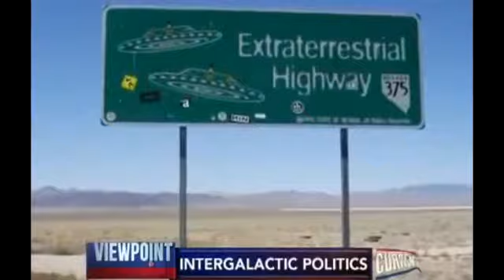FORMER SENATOR, MIKE GRAVEL, TALKS ABOUT GOVERNMENT COVER-UP OF UFO ACTIVITY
Former US Senator Mike Gravel who sat on the committee at the 2013 citizens hearing on Disclosure, talks to View point about the hearing. He talks about how he came to understand all of the info on the UFO subject from the hearing witnesses, and how he thinks that the US Government is covering up the UFO and Extraterrestrial subject. Mike Gravel says there are smoking guns that prove cover up, but a Congressional hearing has no political benefit.The Citizen Hearing on Disclosure set out to accomplish what the US Congress had failed to do for forty-five years, seek out the facts surrounding the most important issue of this or any other time - evidence pointing toward an extraterrestrial presence engaging the human race.

§ 107.Limitations on exclusive rights: Fair use Notwithstanding the provisions of sections 106 and 106A, the fair use of a copyrighted work, including such use by reproduction in copies or phono-records or by any other means specified by that section, for purposes such as criticism, comment, news reporting, teaching (including multiple copies for classroom use), scholarship, or research, is not an infringement of copyright. In determining whether the use made of a work in any particular case is a fair use the factors to be considered shall include — (1) the purpose and character of the use, including whether such use is of a commercial nature or is for nonprofit educational purposes; (2) the nature of the copyrighted work; (3) the amount and substantiality of the portion used in relation to the copyrighted work as a whole; and (4) the effect of the use upon the potential market for or value of the copyrighted work.